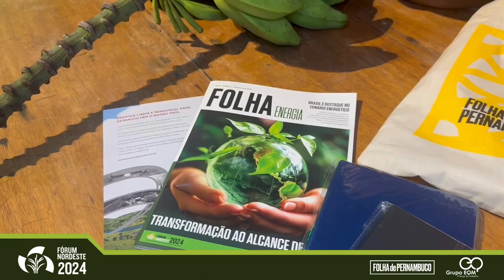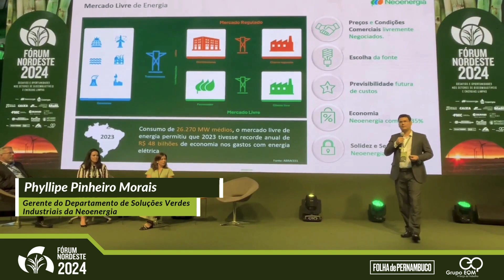Fórum Nordeste 2024 debate desafios e oportunidades nos setores de biocombustíveis e energias limpas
Realizada pelo Grupo EQM, presidido pelo empresário Eduardo de Queiroz Monteiro, a 13ª edição do Fórum Nordeste, com apoio técnico do Sindaçúcar-PE, reuniu representantes do setor de energia e biocombustíveis, no dia 4 de setembro, no Mirante do Paço, no Bairro do Recife, região central da Capital.

Com o tema “Desafios e oportunidades nos setores de biocombustíveis e energias limpas”, o encontro promoveu paineis e debates sobre temas de interesse do setor de energia e biocombustíveis, reunindo diversas autoridades, entre elas o vice-presidente da República, Geraldo Alckmin; a governadora de Pernambuco, Raquel Lyra, o prefeito do Recife, João Campos e diversos ministros, parlamentares e autoridades do setor.

Em debate, a agenda ambiental e o desenvolvimento sustentável e inovações na área dos biocombustíveis e das energias limpas.

Ao longo do dia, foram ministradas palestras por Bernard Appy, secretário extraordinário da reforma tributária no Ministério da Fazenda; João Irineu Medeiros, vice-presidente de assuntos regulatórios da Stellantis; Phyllipe Pinheiro Morais, gerente do departamento de soluções verdes industriais da Neoenergia; Plínio Nastari, presidente e CEO da Datagro Consultoria; Roberto Zanella, diretor técnico comercial da Copergás e Rafael Dubeux, secretário executivo adjunto do Ministério da Fazenda.